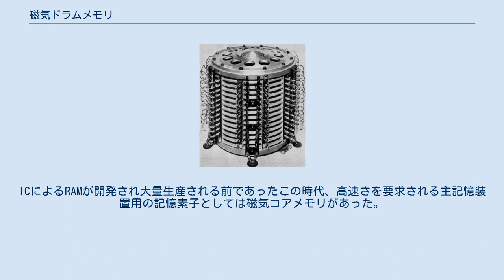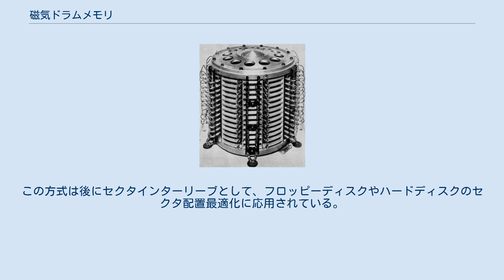磁気ドラムメモリ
磁気ドラムメモリ 磁気ドラムメモリ（じきドラムメモリ、Magnetic Drum Memory）は、1932年、オーストリア・ウィーン出身のドイツの技術者グスタフ・タウシェクが発明した記憶装置である。
 磁気ドラムメモリは1950年代から1960年代にかけて、コンピュータの記憶装置として広く使われた。
ICによるRAMが開発され大量生産される前であったこの時代、高速さを要求される主記憶装置用の記憶素子としては磁気コアメモリがあった。
しかし、1ビットあたり1個のフェライトビーズが使用され、マトリックス方式とはいえ多数の配線を必要とし大量生産によるコスト低下にも限度があるコアメモリはあまりに高価であった。
速度は遅くてもいいからとにかくコンピュータが欲しいという需要に対して主記憶装置としても多用されたが、低速さと大容量という点は、どちらかと言えば補助記憶装置向きである（不揮発という点ではコアメモリも不揮発ではあった（ただし信頼性は低かった））。
安価なマシンは一般に生産量が多いため、非常に一般的にもなりコンピュータをドラムマシンと呼ぶこともあった。
その後、主記憶装置用としては磁気コアメモリの価格低下や、さらにはICによるRAMによる価格低下により置き換えられ、補助記憶装置用としては磁気ディスク装置に置き換えられていった。
 ドラムは大きな金属のシリンダーであり、強磁性記録材料物質で表面がコーティングされている。
これはハードディスクドライブの円盤をドラム状にしたようなものであり、読み書きを行う一列の磁気ヘッドがドラムに付属していて、各ヘッドに対応してトラックが存在した。
 ドラムとディスクの大きな違いは、ドラムでは磁気ヘッドを移動させることがないという点である。
そのため、シークタイムがなくなり、ディスクより高速に読み書きできうる。
ただし、その利点よりは、容量の少なさ（ディスクのプラッタ1枚につき、1トラックしかないようなものである）という欠点のほうが上回ると言えよう。
コントローラはドラムの回転によってそのデータが磁気ヘッドのところに到達するのを単に待てばよい。
ドラムの性能は回転速度に依存するが、ディスクの場合はさらにヘッドの移動速度が問題となる。
 性能を向上させるため、プログラマはコードの配置を慎重かつ緻密に計算した。
ある命令を実行して次の命令を実行するために磁気ドラムメモリから読もうとしたときにちょうどその命令が磁気ヘッドの位置に来るよう計算したのである。
これによりドラムの回転を待たずに次々と命令を実行できるようにした。
この方式は後にセクタインターリーブとして、フロッピーディスクやハードディスクのセクタ配置最適化に応用されている。
 ^ The History of Computing Project：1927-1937の1932年参照